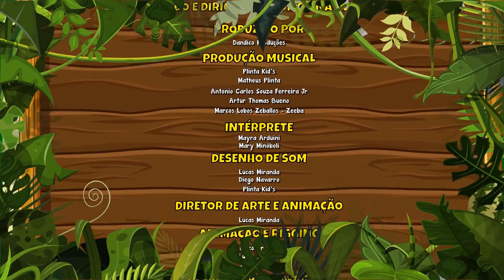Sai Mosquito! (Desenho Infantil) Vol. 6 - Giramille 27 min | Desenho Animado Musical